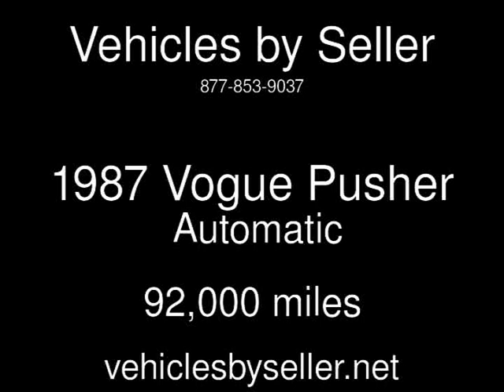1987 Vogue Pusher Used Rvs - Omaha,Nebraska - 2016-10-02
See more details about this used rv This 1987 Vogue Pusher with 92,000 miles is for sale at Vehicles by Seller.